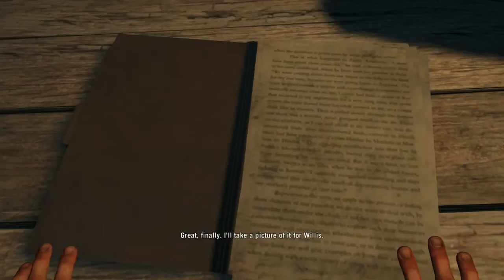Far Cry 3 Walkthrough / Gameplay w/ MozzaGamer: Part 12 - A Man Named Hoyt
Far Cry 3 Walkthrough Video w/ MozzaGamer

Part 12 - A Man Named Hoyt